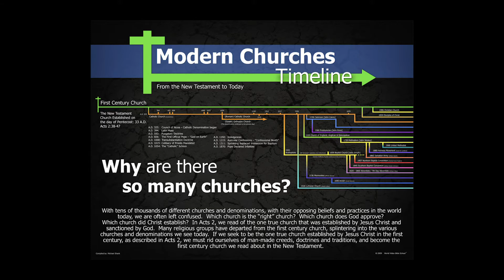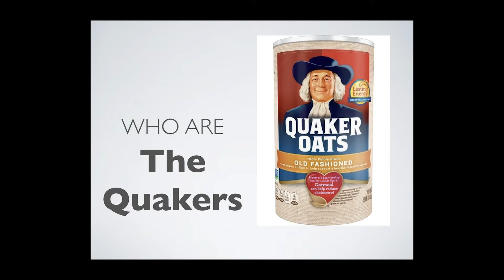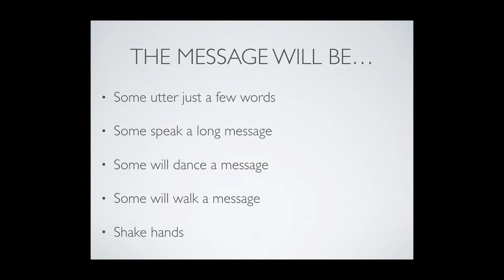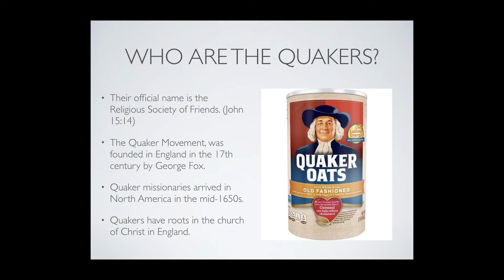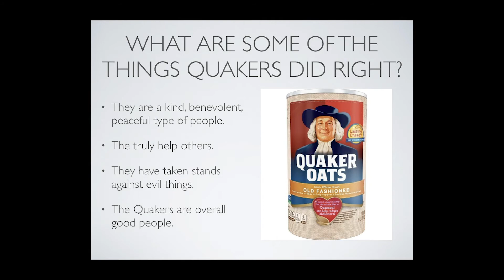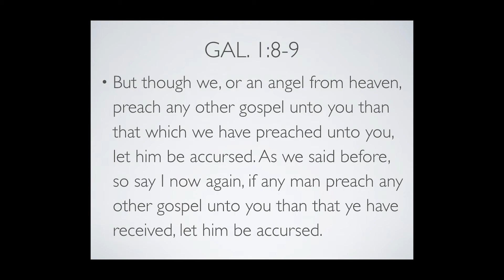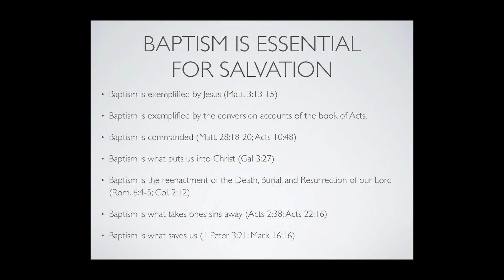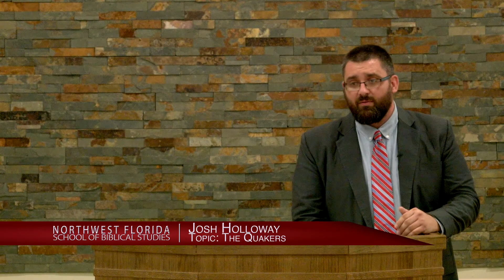26 The Quakers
This lecture is presented by Josh Holloway.  The Quaker Movement, founded in England in the 17th century by George Fox, was named such due to the "quaking" that was sometimes associated with the agitation of religious feeling.  This lesson deals with their beginnings and system of belief, in addition to things they did right as well as things they did wrong.  This lesson was originally presented on June 13th, 2019.